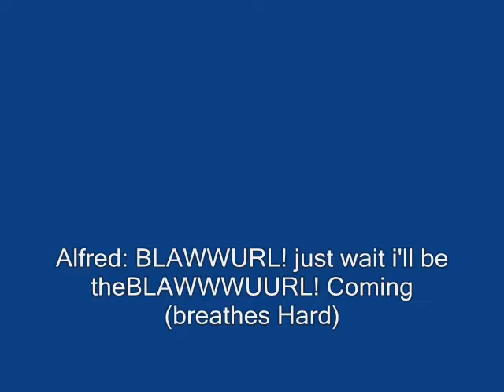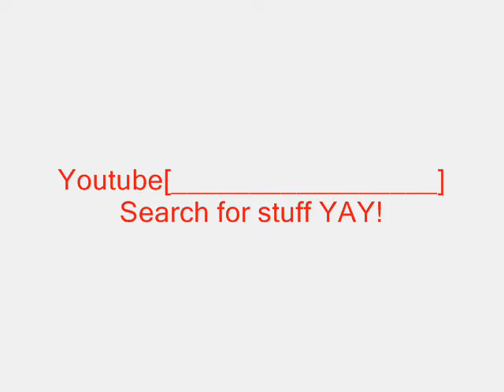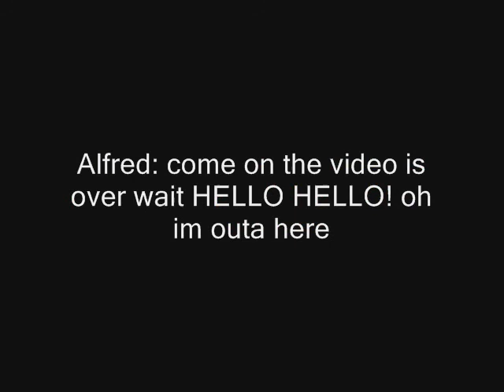RE code Veronica Parody 1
This is my parody Alfreds not a boss because.